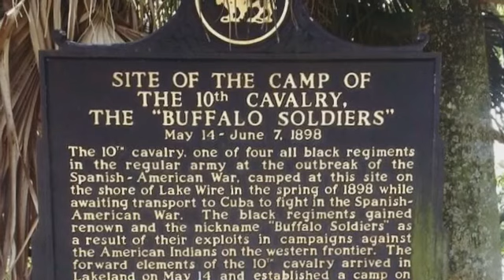Remembering Buffalo Soldiers in Lakeland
For Veterans Day, re-enactors in 1890s uniforms rode to Lake Wire, where African-American "Buffalo Soldiers" camped prior to shipping out to fight in the Spanish-American War in 1898.